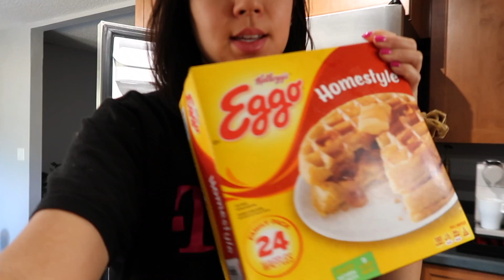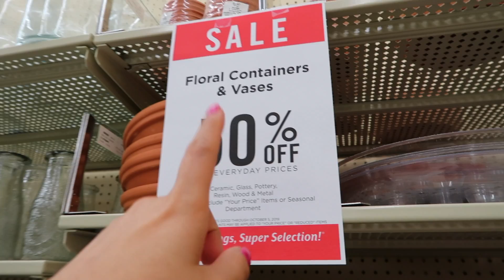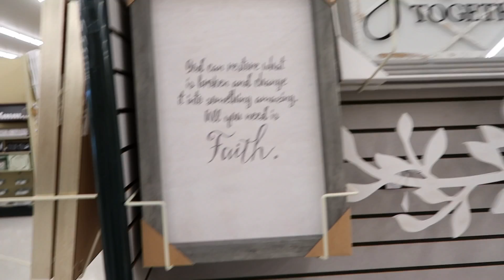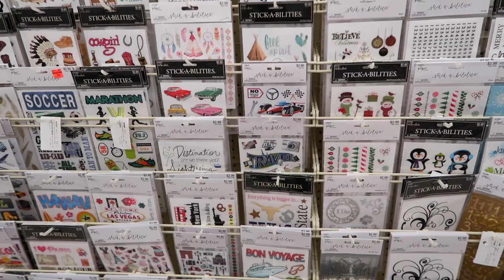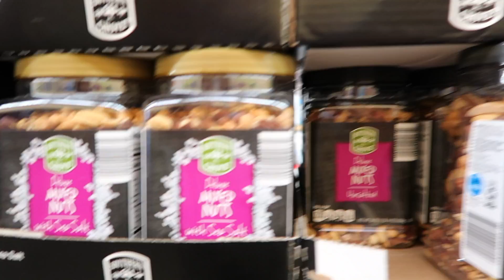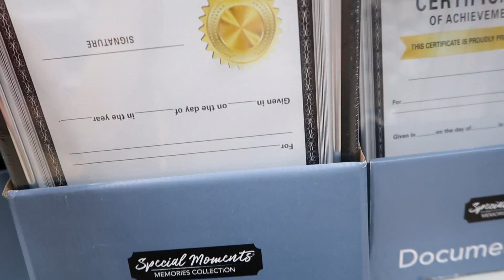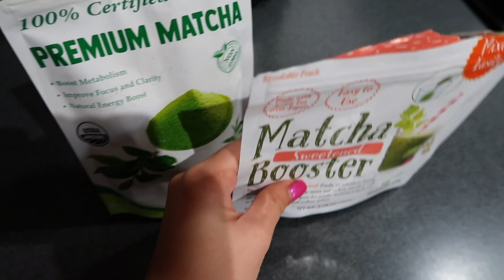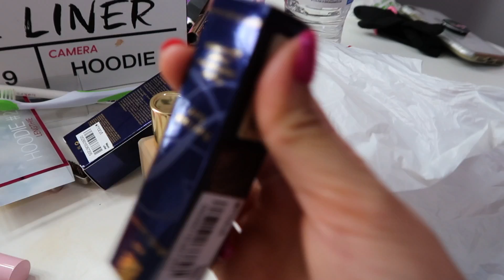POR FIN MONTAMOS EL ESPEJO 😍 !! PETER CAMBIA EL ACEITE DE MI CARRO!! | UNDIACONCAROL